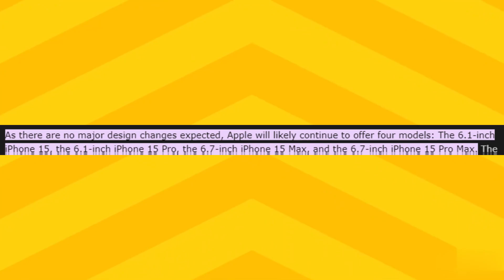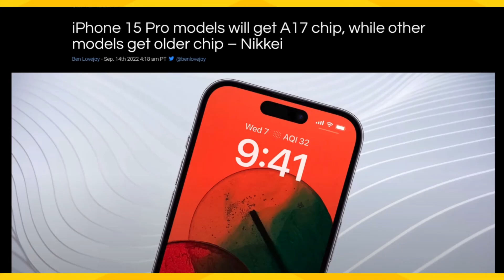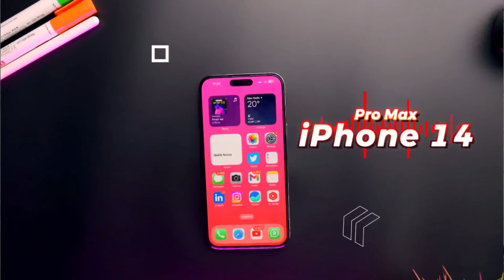New IPHONE 15 Leaks: Everything You Need To Know!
Thank you keep supporting TEAM UNITED😘
GEARS ►TRIPOD
All content used is copyrighted to TechUnited, Use or commercial display or editing of the content without proper authorization is not allowed.